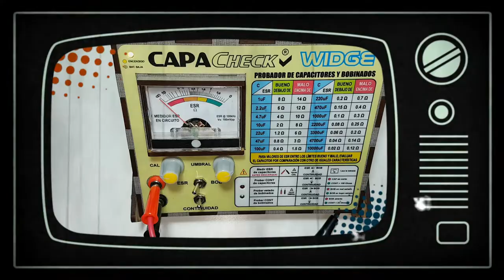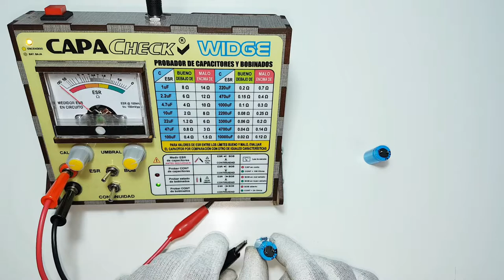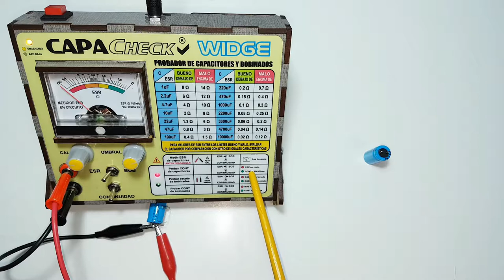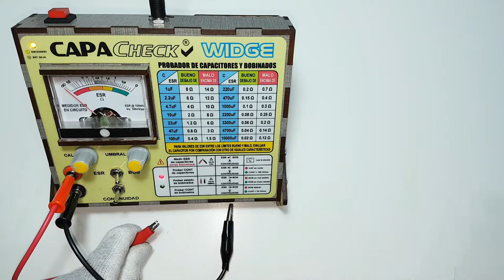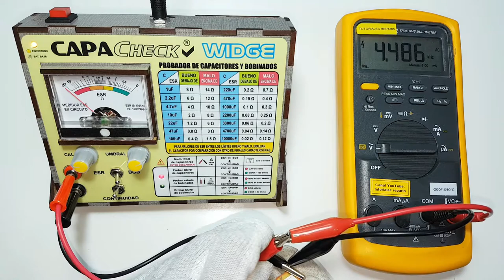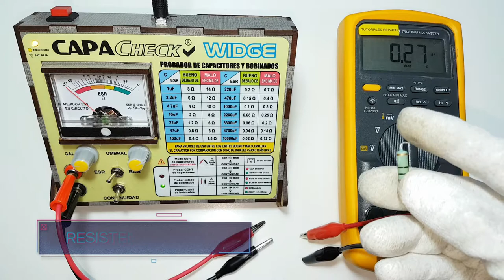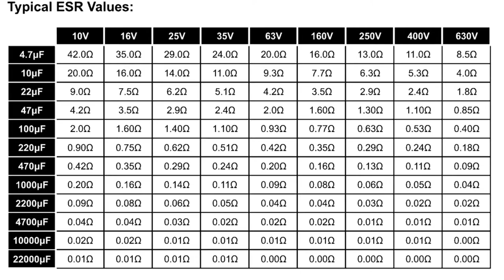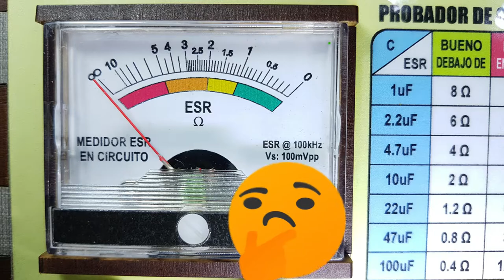🔴 Continuidad en el CapaCheck, Continuidad en ESR - Resistencia en serie de un Capacitor y Bobina.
🔴 Diferencia entre continuidad en Capacitor y Bobina con un CapaCheck  😱

🛒 Enlace de CREATRONICA:
➡️ Web del Fabricante 👇:

➡️ QUECOO-Estación digital de soldaduras 👇:

➡️ Soldador de puntos para Níquel 👇: